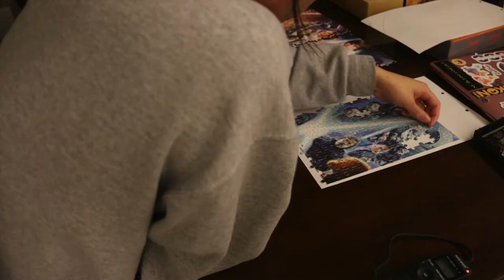Star Wars Puzzle Timelapse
Hey guys!

I've been loving doing jigsaw puzzles lately! Here is a timelapse I took of me doing a 1000 piece Star Wars puzzle.